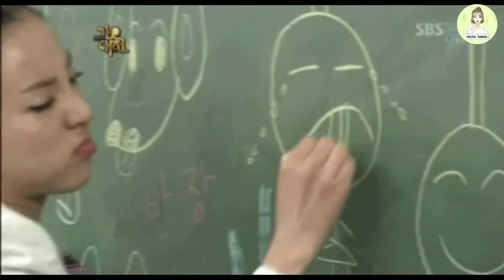BUAT PENGGEMAR MENANGIS HISTERIS, DITA SECRET NUMBER TAMPIL AKRAB DENGAN BINTANG KPOP CANTIK INI!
Halo Penggemar K-Pop dimanapun kalian berada, kali ini Yulyul kembali dengan video baru, tepatnya tentang BUAT PENGGEMAR MENANGIS HISTERIS, DITA SECRET NUMBER TAMPIL AKRAB DENGAN BINTANG KPOP CANTIK INI!